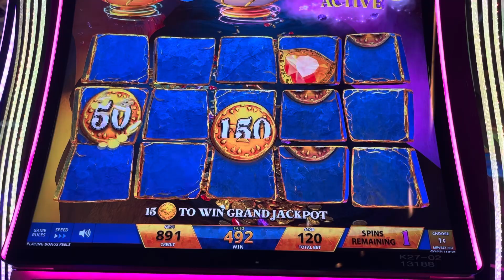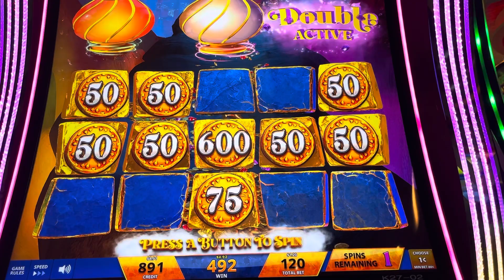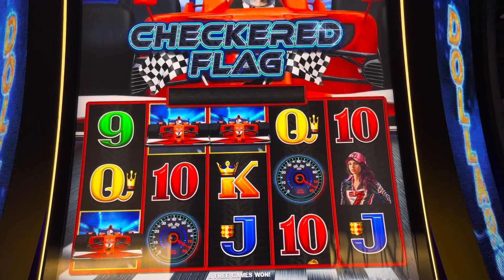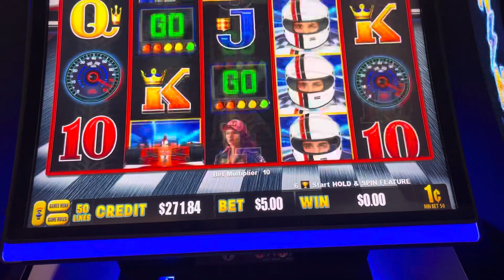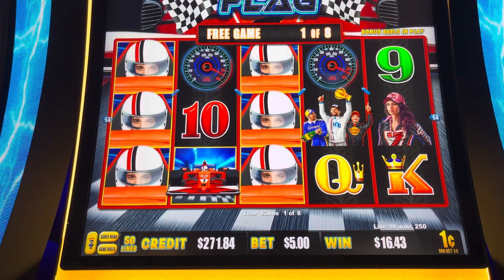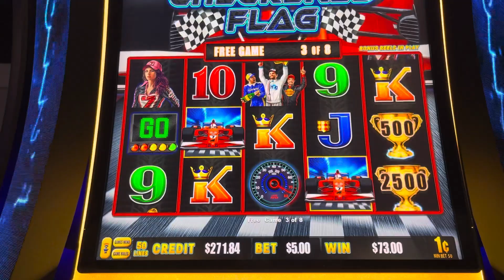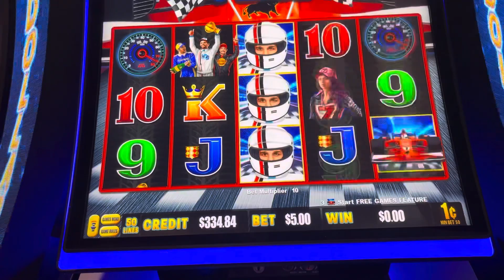Max Bet*The Riches Is Mine * Mystery of the Lamp * Lightning Dollar Link